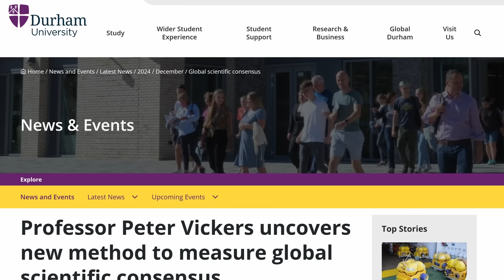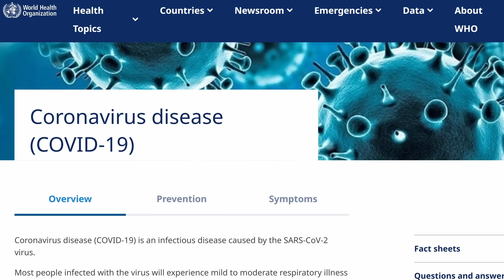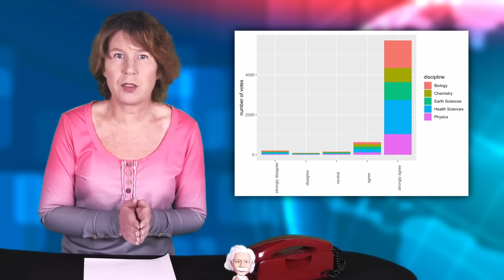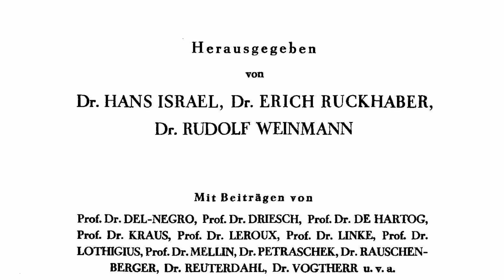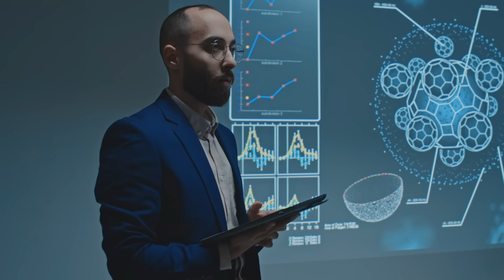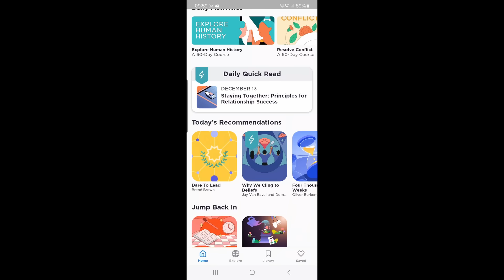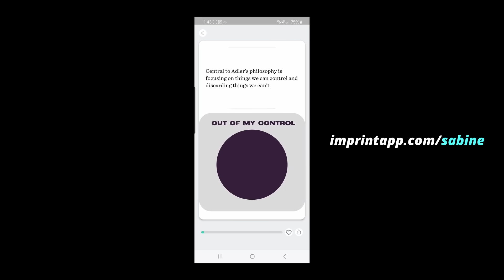Sociologists Want to Establish Scientific Consensus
A group of philosophers and sociologists have come up with the idea to regularly poll scientists in order to establish and maintain a “scientific consensus.” While this might sound plausible, it’s a terrible idea. Here’s why.